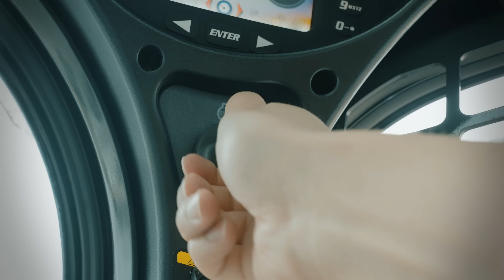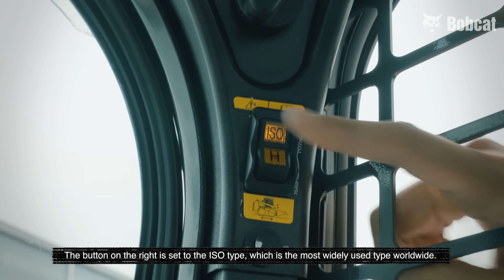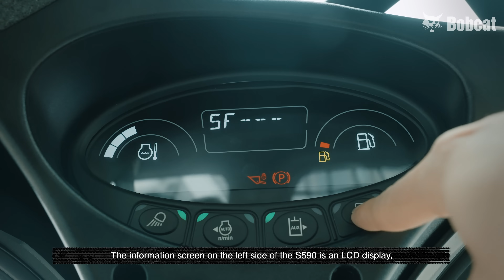Choosing Between Bobcat S450 vs. S590: M-Series Loaders Compared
Check out this walk-through of the Bobcat S450 and S590 M-Series loaders!
Our expert provides a detailed overview and highlights the differences between these two models to help you choose the right machine for your needs.